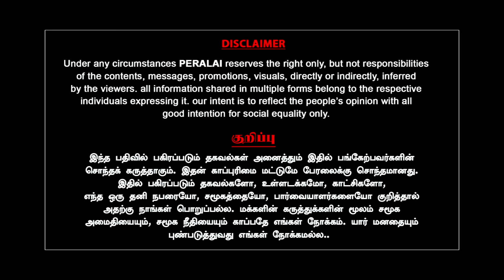லண்டன் ஆய்வால் Modi கெதக்! மேடையில் மாணவர் செய்த சம்பவம்! | Dr .Vignesh Karthik | Santhosh